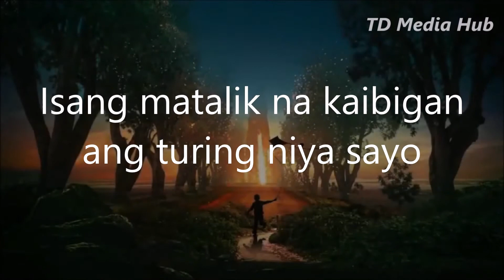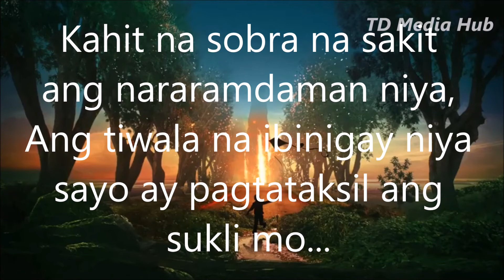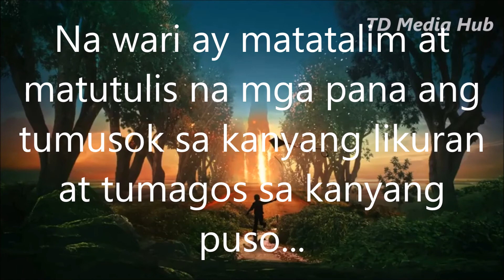KAIBIGAN - Most Powerful Tagalog Motivation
KAIBIGAN
Ang Tunay na Magkaibigan nag-aasaran,
naglalaitan pero hindi Nag-iiwanan.

"Ang Tunay na Kaibigan, mas bitter pa sayo,
kapag nalamang sinaktan ka ng taong mahal mo"

"Ang Tunay na Kaibigan,
kahit may tampuhan man hindi nangbubunyag ng sikreto yan".

"Ang Tunay na Kaibigan kahit busog pa yan,
Pag nanglibre ka, kakain at kakain yan.”

“Ang tunay na kaibigan ay hindi nagagalit kapag ininsulto mo.
Sa halip ay mag-iisip sila ng mas nakakalokang pang-asar sa'yo.”

"Hindi lahat ng kaibigan, dapat pinapayuhan.
Paminsan-minsan kailangan mo lang silang batukan para matauhan".

"Ang mga kaibigan ay parang mga prutas. May dalawang klase yan:
yung isa "Seasonal" at yung naman "For all seasons.”

"Okay lang mawala sa akin ang taong minsan kong minahal.
Huwag lang ang mga kaibigan kong may pagka-baliw" hahaha

“Di baleng magkaroon ng kaibigang magulo. atlis siya ay totoo.
Hindi yung kaibigang akala mo’y Santi. Yun pala Siraulo.”

"Kapag ang cellphone mo nalaglag makapag panic wagas!
pero pag tropa ang nalaglag makatawa parang wala ng bukas!”